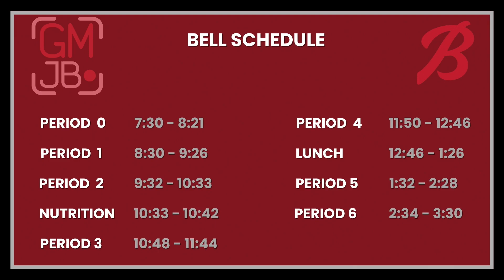GMJB 4/4/24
Anchors:  Olivia Black & Angel Flores

Segment: Sports Update
                  STN Commentary: The Ethics of A.I.